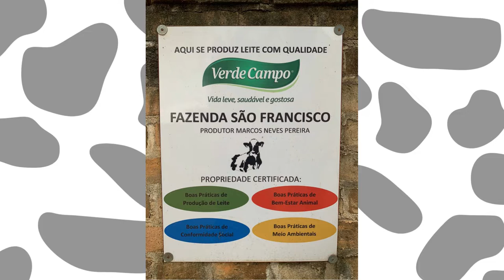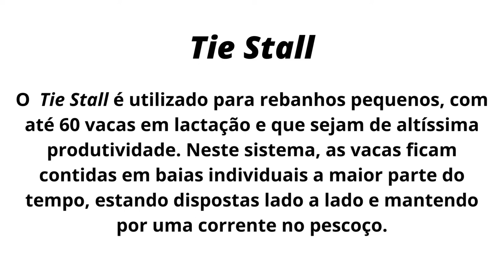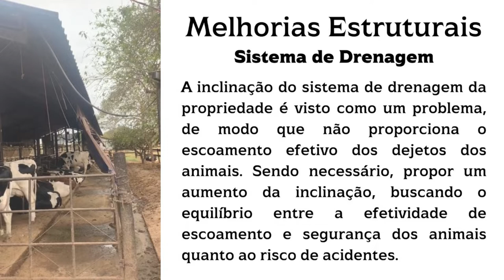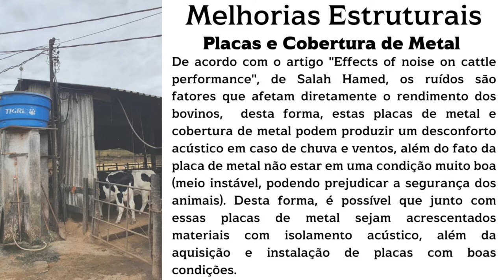GEA 129 - Construções Rurais: Bovinocultura de Leite (Tie stall)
Trabalho de Construções Rurais - GEA 129 - Turma 2022/1 - UFLA
Instalações para gado de leite
Grupo: Gabriel Reis, Guilherme Piva, João Aluísio Dornelas, João Pedro Amaral e Luiz Miguel Costa.